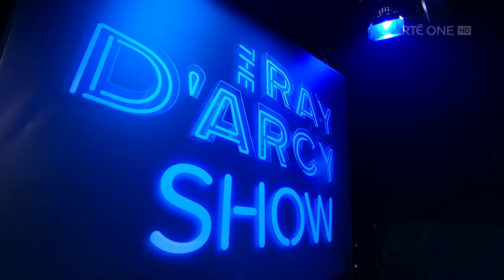The Maguire Family Band | The Ray D'Arcy Show